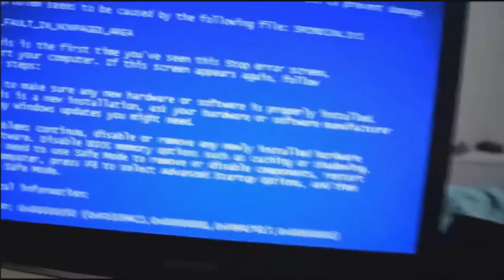BÜTÜN OYUNLARI UNUTUN !!!